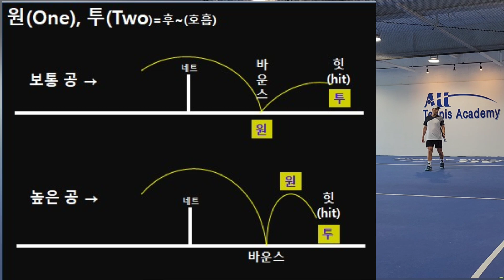테니스 포핸드 타이밍은 바운스, 힛으로 잡아요!!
이번 영상은 23.07.22 촬영된 영상입니다.
지난 주 영상 말미에 포핸드 타이밍이 계속 늦어지는 현상이 발생했습니다.
그래서 이번 영상에서는 포핸드 타점 및 타이밍 잡는 방법에 대해서 보여드리겠습니다.

1. 제자리에서 포핸드 타점 잡기
2. 타이밍이 느린 이유? 자신이 친 공을 보고 있는게 아닌가?
3. 테니스 포핸드 타이밍은 바운스, 힛으로 잡아보기